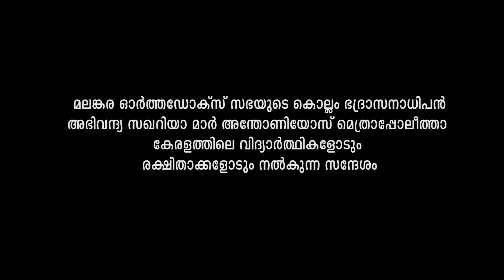SAVE our CHILDRENS ..Very important Message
SAVE our CHILDRENS ..Very important Message from H.G.Zachariah Mar Anthonios (Malankara Orthodox Church, Diocesan Metropolitan of Kollam) on 8th February 2018, Thevalakkara Mar Abo Pilgrim Church, Kollam.